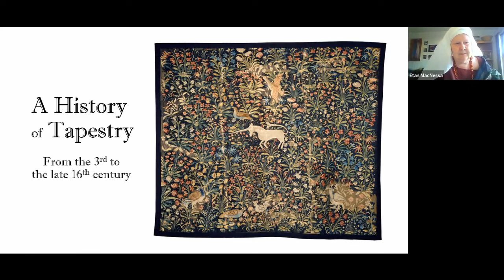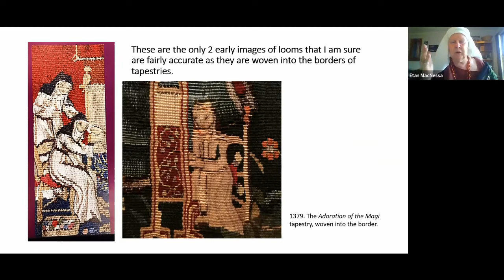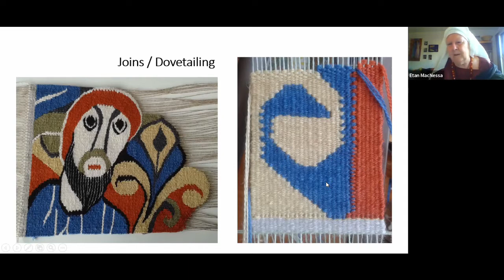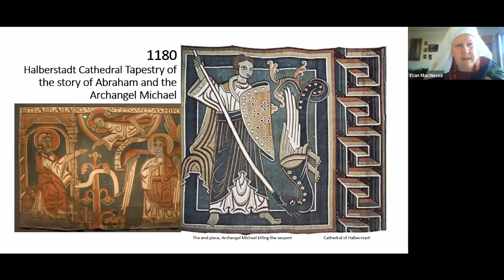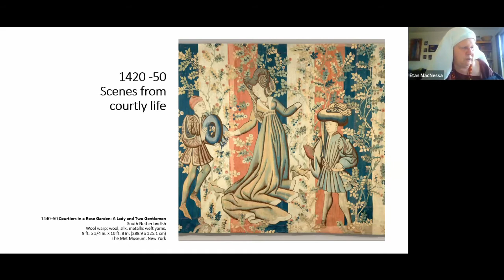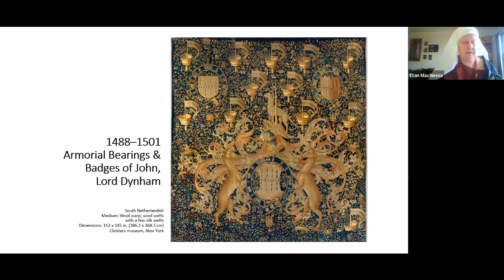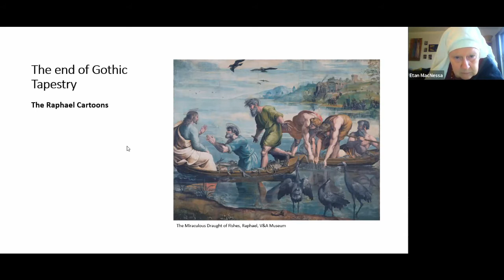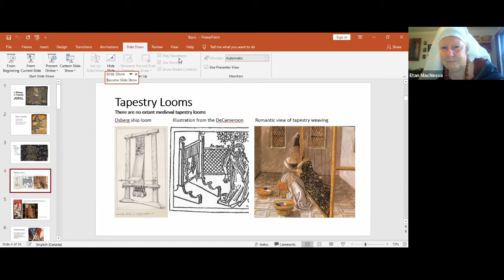Lions Den Episode XXIV: Looking at Gothic Tapestries - A History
Weaving Pictures: A history of Medieval Tapestry Covering a brief discussion tapestry and how it is made. Examples of early looms, materials, and how tapestry was used in period are included. The journey starts in the Middle East with Coptic pieces and moves up into Europe. Lady Etan McNessa discusses the possibility of how the crusades brought it north and how it grew in nunneries and churches. In its flowering tapestry became secular, created in huge workshops supported by the rich nobility of the time. War and politics effected the movement of weavers and the subject matter woven. Included are visual examples of many of the important examples, covering the main subjects and styles. We will end with what is seen as the fading of Gothic tapestry with the influence of the Renaissance.

This event is held and managed by Barony of Lions Gate, a branch of the Society for Creative Anachronism, Inc. and is considered the official presence of this group here. Questions regarding its content should be directed to or to . Any discrepancies between the electronic version or any information and the printed version that is available from the originating office will be decided in favour of the printed version.
Please note that, by participating, you are agreeing to be videotaped and granting permission to have the video posted to SCA Social Media Channels.

Title music by Mistress Cushag, OL